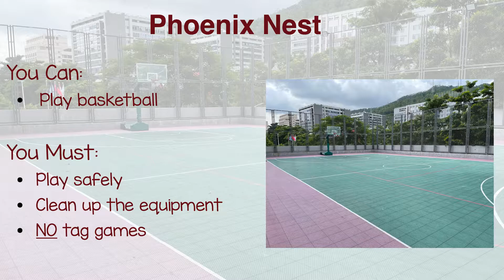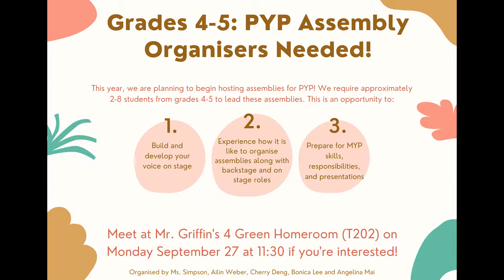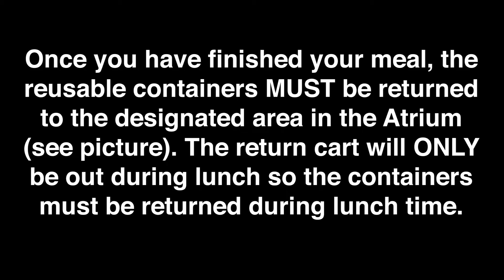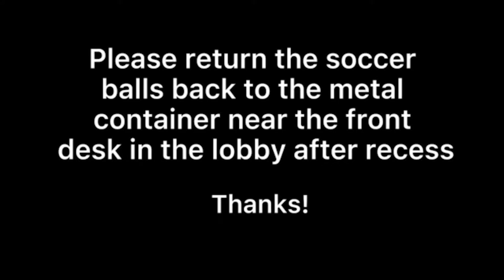ISNS Announcements: September 24, 2021